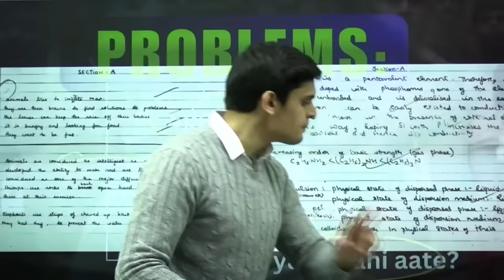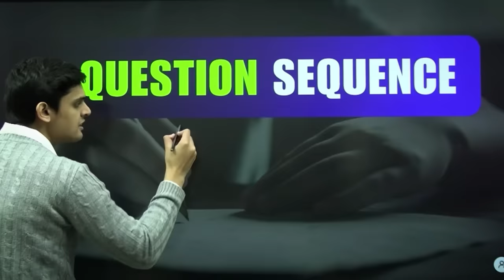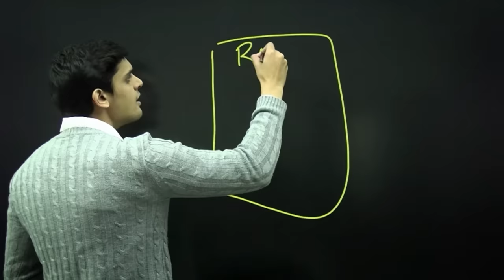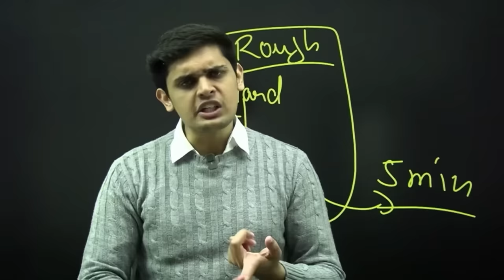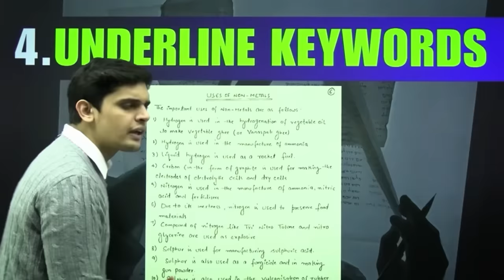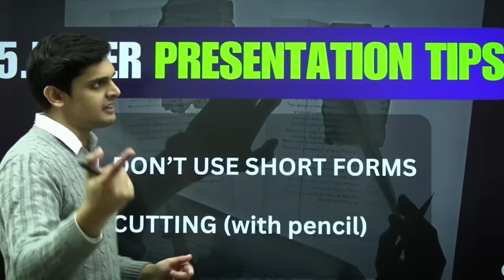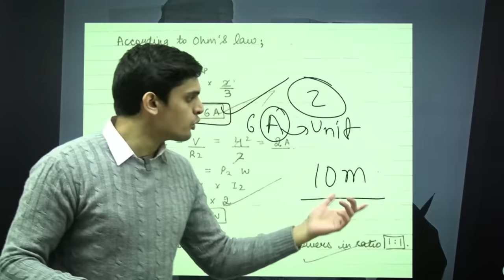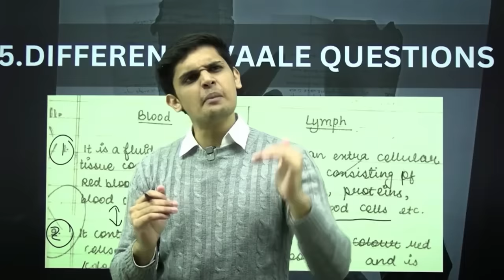5 Tips to Write Exam Like Topper🤯| How to Write Answers on Your own| Prashant Kirad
Topics Covered ✅
How to Write answers in Exam
Board Exams
study strategy
how to study
study motivation